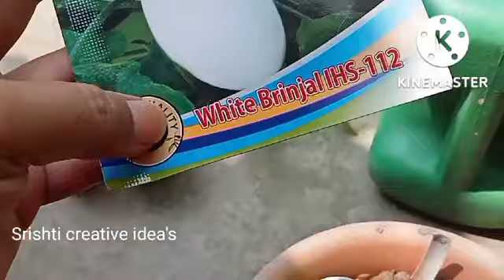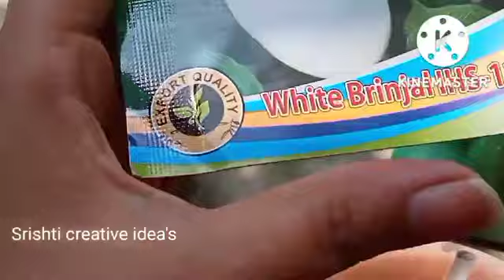Garden MeKese kya Experiment Kiya#whiteeggplantबगीचे मे क्या क्या कर सकते हैंबीजलगनेकानयातरीकाgrow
Hello friends aj ke video me main apko mere garden ke kuch plants dikhaugi or 1 experiment krege or white egg plant mtlb White began ke seeds ko grow kre friends ap bhi iss tarah se seed ko grow kr skte ho friends video ko Pura dekho acha lge to like share comments kre or mere channel ko subscribe kre with bell button for daily notification